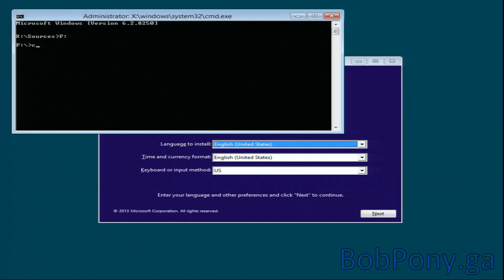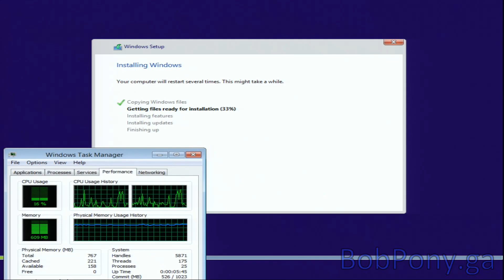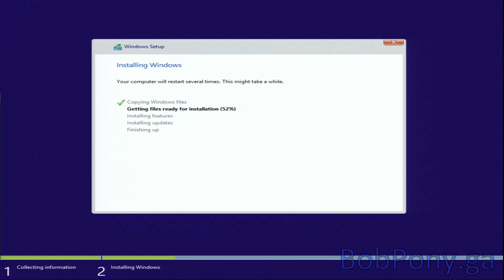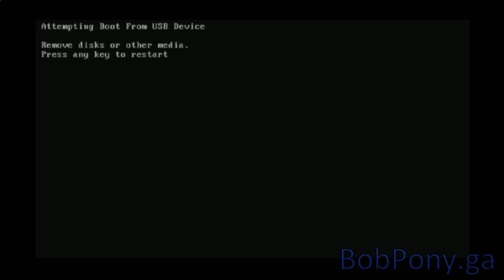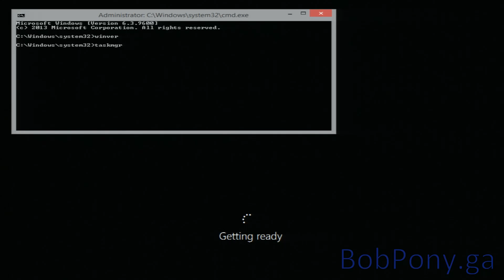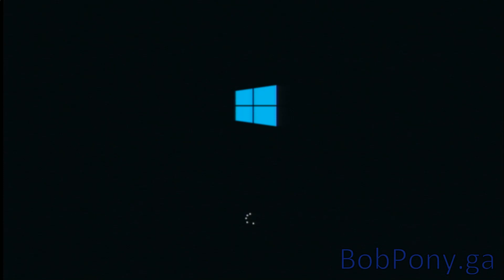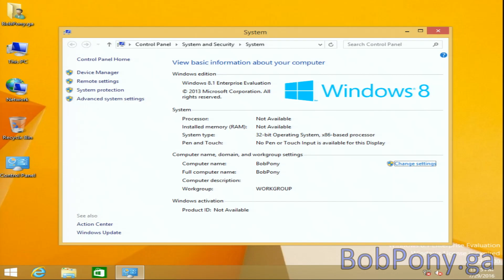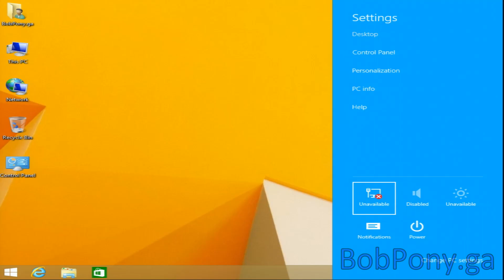Installing Windows 8.1 on Socket 478 Intel Pentium 4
What if I told you that you can actually install Windows 8.1 on a old computer?

FAQs:
Q.Why is there a consumer preview boot screen at the setup?
A.It's because Windows 8 Consumer preview was the last one to work on older cpus and it was good base to use for setup.

Q: Where can I download it?
A: Someday, I may post a download to download it. :)

Q: Is this fake?
A: Of course not.

Q: Is this realtime length/raw?
A. Yes, so feel free to skip if you want if you start to get tired.

Q: What's the specs of the computer?
A. It's shown in the video.